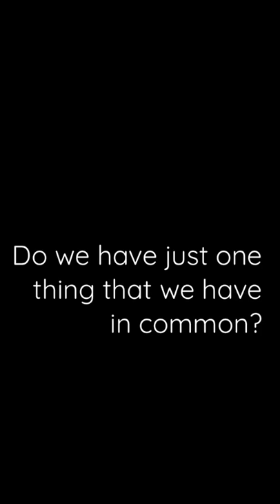My riding edit!